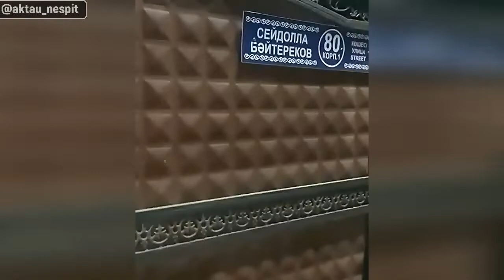Новости Казахстана №1. КТК, президент о сахаре, взрыв в Тенгизе, ночной стрелок и коррида...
В этом 10-минутном видео собраны самые обсуждаемые в сети новости Казахстана.

с 1 июля нефтепровод будет работать с использованием двух ВПУ. При этом отмечается, что работы по дообследованию и разминированию в акватории ВПУ-1 планируется завершить до 5 июля 2022 года

6 июля 2022 года на строительной площадке во время гидроиспытательных работ с участием сотрудников подрядной компании Senimdi Kurylys и ее подрядных организаций произошел сброс давления. В результате чего два человека погибли и трое пострадали.

9 июля Елена Рыбакина выиграла открытый чемпионат Великобритании "Уиблдон" и этим нанесла Казахстан на теннисную карту мира!

В Алматы задержали вооружённого ружьём мужчину. Он успел произвести несколько выстрелов. Инцидент произошёл в Алатауском районе около 22:00. На пульт 102 поступило сообщение о вооружённом мужчине, который произвел два выстрела. Прибывшими сотрудниками полиции фигурант обезврежен и задержан", - сообщили в пресс-службе ДП Алматы. По предварительным данным, за оружие мужчина 1985 года, взялся после семейной ссоры. По факту начато досудебное расследование.

Коррида в центре Костаная. Пострадали трое: Мужчина госпитализирован с подозрением на перелом бедра, одна женщина получила ушиб стопы, а пенсионерка - перелом лучевой кости. Остановить животное удалось полицейским.

Общественное объединение инвалидов в Талдыкоргане посадили акима и подрядчика в инвалидные кресла, чтобы они могли испытать на себе результаты своей работы. Судя по кадрам на видео, дороги в городе не предназначены для инвалидов.

В Алматы двоих парней жестоко избили из-за небольшого ДТП. Если бы рядом не оказалось свидетелей, парней бы убили, уверена мать одного из пострадавших. Личности нападавших установлены, им грозить два года тюрьмы.